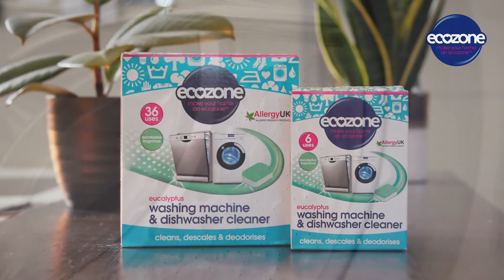Ecozone Washing Machine & Dishwashing Machine Cleaner Eucalyptus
Ecozones Washing Machine & Dishwasher Cleaner tablets help to protect your kitchen appliances. This invigorating eucalyptus formula works to clean, freshen and descale, by getting rid of stubborn limescale and detergent that has built up over time. With using this easy to use solution, your machine can keep performing at its best and you can avoid expensive call out charges and repair bills. With a fresh lemon scent, our eco-friendly formula will leave your appliances free of any nasty odours. Simply use one tablet every month to keep your appliances in tip-top shape.

Now available in Fragrance-Free, Eucalyptus and Mint Fragrances. Pack sizes available in 6 or 36 tablets.

- Removes limescale & detergent build up while sanitising
- Cleans & maintains your appliances & pipework
- Non-toxic, septic tank safe formula